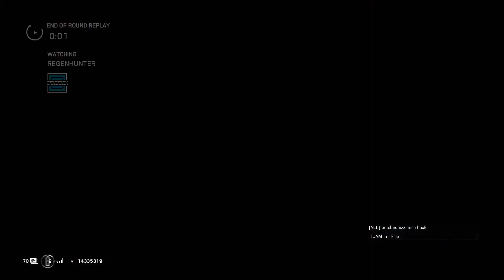Hackers ruining game - Rainbow Six Siege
On 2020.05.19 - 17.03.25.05 I played and unranked game where two guys on my team where hacking. Luckily for me it was unranked, not ranked. Here is the full game of the hackers.

I sent this video to Ubisoft.